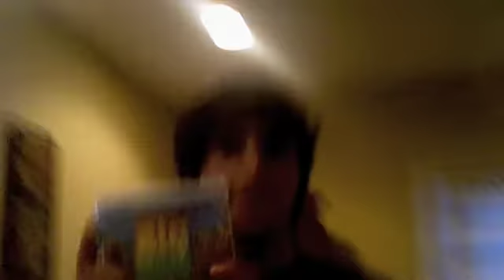The Big Green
At the very least we were frustrated. Guess we'll never get to watch The Big Green